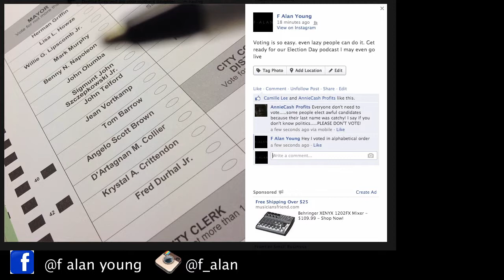Election Night Episode 3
Its election night in Detroit.  The money segment, our way.  Social Media post of the day and more